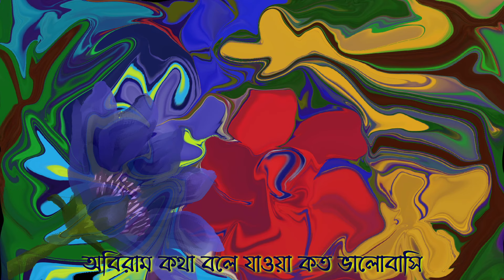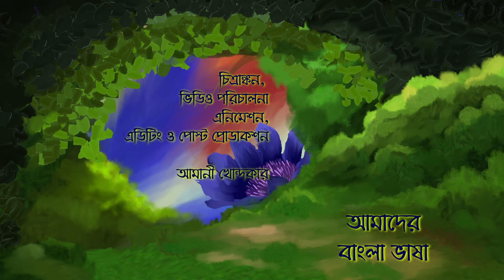Song for International Mother Language Day (আমাদের বাংলা ভাষা)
এই গানটি আন্তর্জাতিক মাতৃভাষা দিবসের প্রতি নিবেদিত (This is a Bengali song dedicated to the International Mother Language Day) ( I will upload the English version of the song soon)

Singer: Abeer Khandker

Lyrics & Tune, Orchestration, Recording,
Mixing & Mastering By:
Abeer Khandker

Video Direction:
Amanee Khandker

Illustration and Sketches, Animation,
Editing & Post-production by:
Amanee Khandker